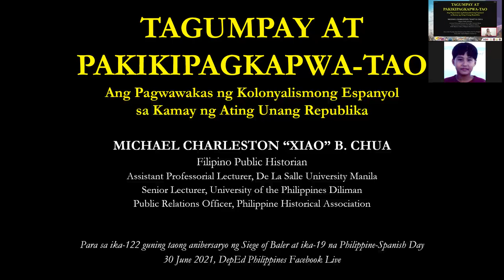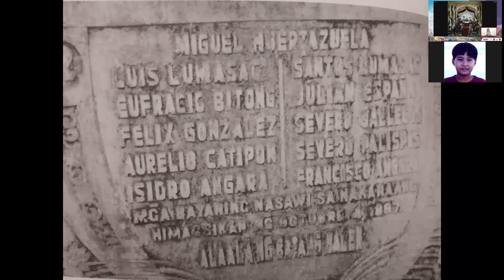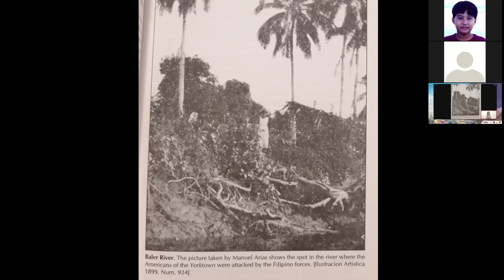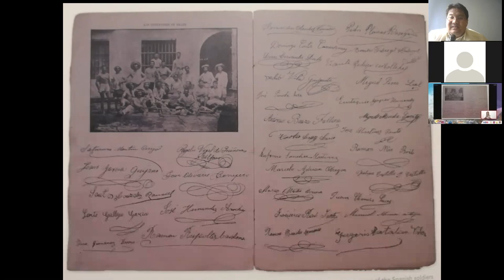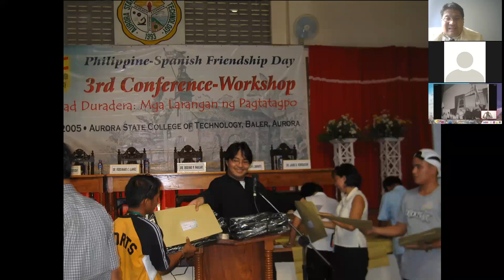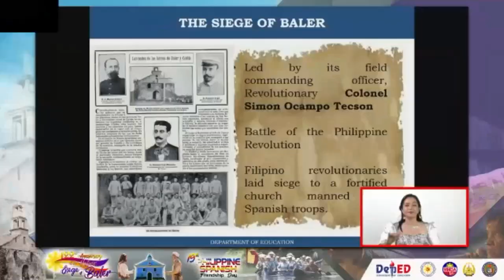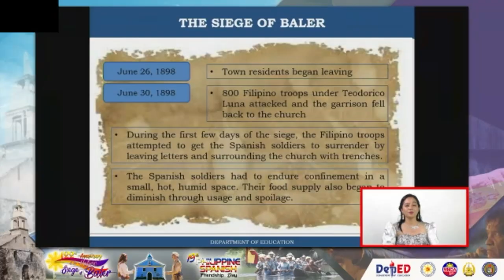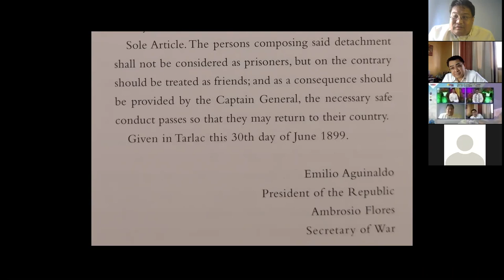Xiao Talks: The Phil-Spanish Friendship Day Lecture for the Department of Education (Siege of Baler)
This video only shows the lecture of Xiao Chua and Usec Toni Umali on 30 June 2021 and the open forum that followed.  To watch the opening part of the program go . Naputol po sa facebook live ang recording ng lektura ni Xiao Chua kaya ito ang pinakakumpleto.

Muling napagkatiwalaan sa ikasiyam na pagkakataon sa loob ng pitong buwan na maging tagapagsalita muli ng Kagawaran ng Edukasyon sa kanilang opisyal at pambansang paggunita para sa 122nd anniversary ng Siege of Baler at ng 19th Philippine-Spanish Friendship Day tomorrow.

Ang pamagat ng aking lektura ay  "TAGUMPAY AT PAKIKIPAGKAPWA-TAO:  Ang Pagwawakas ng Kolonyalismong Espanyol sa Kamay ng Ating Unang Republika."

Nakasama ko sa talakayan na ito si Undersecretary Tonisito Umali, Esq.

Salamat kay Usec Tonisito Umali, G. Romy Parayno ng DepEd, Chairman Dr. Rene R. Escalante at Ma'am Gina Batuhan ng Pambansang Komisyong Pangkasaysayan ng Pilipinas (NHCP) mula kay Bonifacio, Jose Rizal, GomBurZa, Kuya Paciano Rizal, Bataan, Victory at Mactan, National Flag Day, Independence Day at ngayon naman Siege of Baler!  At sa lahat ng bumuo ng programa lalo na ang Department of Education External Partnerships Service and the Schools District Office of Aurora.